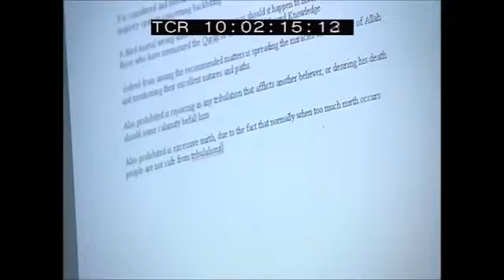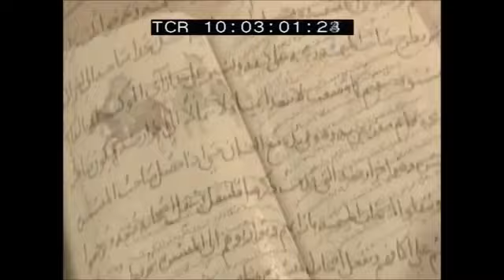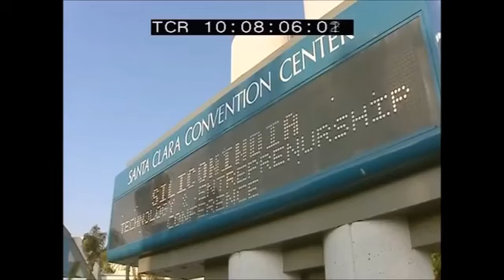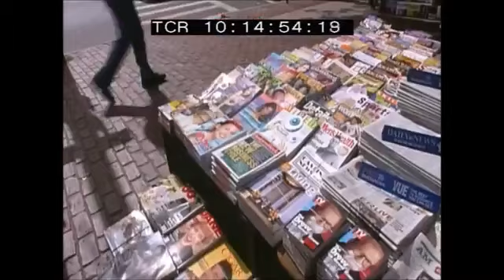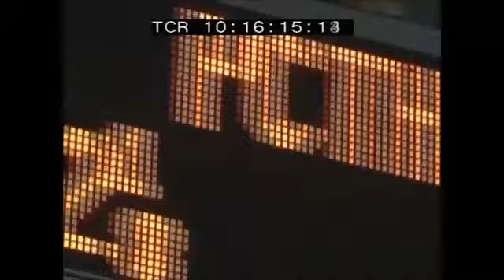Hamza Yusuf documentary.mp4